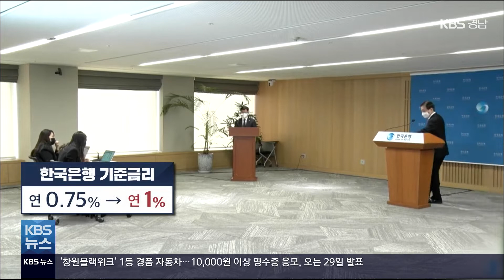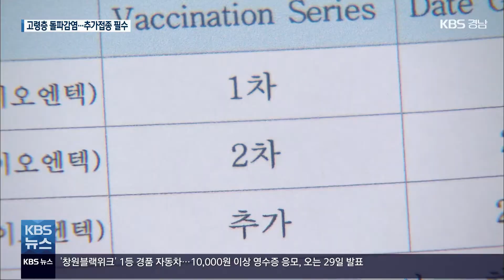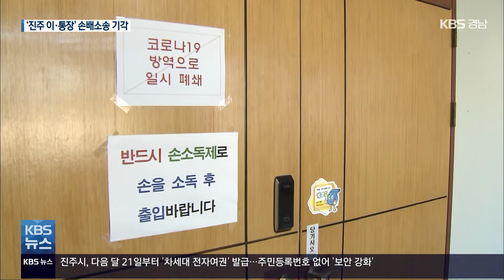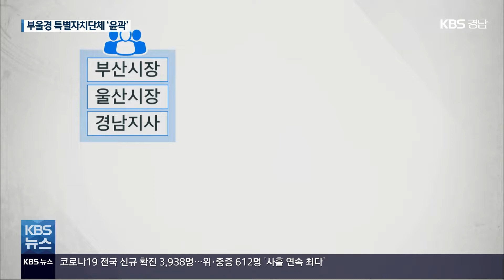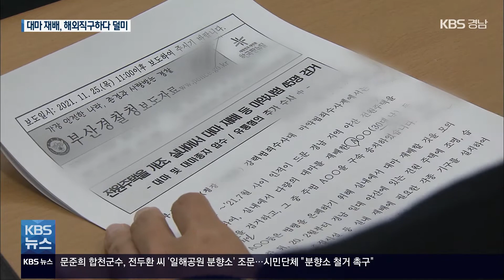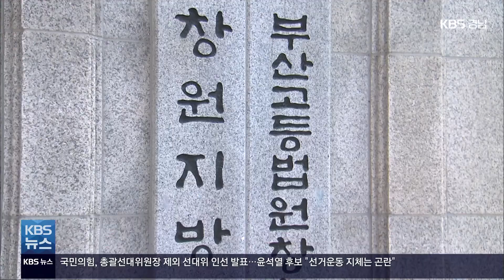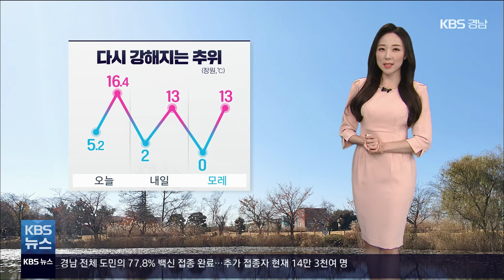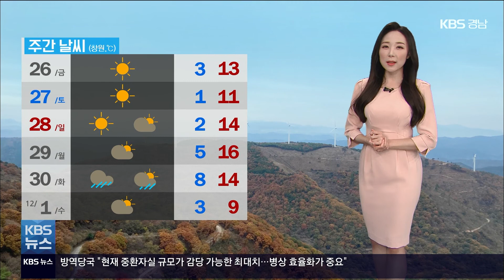2021.11.25 (목) | 한국은행, 기준금리 인상...연 1% 시대 복귀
(00:00)*[헤드라인]

(00:58)*한국은행, 기준금리 인상...연 1% 시대 복귀 / 최은진 기자

(03:13)*경남 코로나19 상황 / 황재락 기자

(03:59)*고령층 돌파감염 확산..."추가접종 꼭 해야" / 손원혁 기자

(06:07)*주간 학생 감염 최다..."청소년 백신 접종 당부" / 석혜원 기자

(08:30)*'진주 이·통장' 소송 기각..."위법성 인정 안 돼" / 박상현 기자

(10:30)*이재명 친정체제 강화...김종인 없는 선대위 인선 / 강푸른 기자

(12:12)*[단신]합천군수 조문 논란...분향소 철거 촉구 잇따라

(12:48)*부울경 특별자치단체 '윤곽'...단체장 '윤번제' / 천현수 기자

(14:54)*화물연대 총파업..."안전운임제 계속 시행 요구" / 정새배 기자

(16:38)*[단신]경남 화물차 2천여 대 '사흘 파업' 참여

(17:03)*합천 주택서 대마 재배...'해외직구'하다 덜미 / 장성길 기자

(18:52)*'2살 아이 학대살해' 징역 22년..."형량 낮아" / 김용덕 기자

(21:11)*[간추린 경남]MC: 박경익
-지원사업 쉽게 신청 '경남 바로서비스' 운영
-창원시의회 '사모펀드 규제 촉구' 건의안 채택
-'아마존 코인' 15억여 원 가로챈 일당 징역형
-'창원블랙위크' 1등 경품 자동차…29일 발표
-장애인단체총연맹 한마음대회 창원서 열려

(23:19)*[여기는진주]MC: 안유리
-진주시 '동선 숨김' 확진자 고발…업소 과태료
-산청 '산림 신품종 단지' 선정…25억 원 투입
-'진주 딸기' 720kg 국내 첫 필리핀 수출
-KBS진주 시청자위원회..."좋은 공연·방송 제작 기대"

(25:14)*[단도직입]
-대선 판세와 경남 전략은?
-양문석/민주당
-이주영/국민의힘

(39:24)*[날씨]

(40:18)*[클로징]